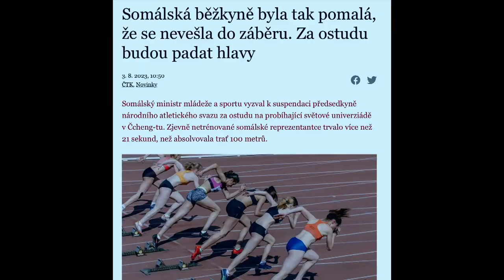Stalo se - Show Jana Krause 30. 8. 2023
Adéla Gondíková, Kazma Kazmitch, Luděk Hrdlička.

Pozvání do tohoto dílu Show Jana Krause přijali herečka a moderátorka Adéla Gondíková, internetový producent, influencer, moderátor a investor Kazma Kazmitch, vlastním jménem Kamil Bartošek, a gastroenterolog Luděk Hrdlička.

👉 PODPOŘTE EMILA! 😉